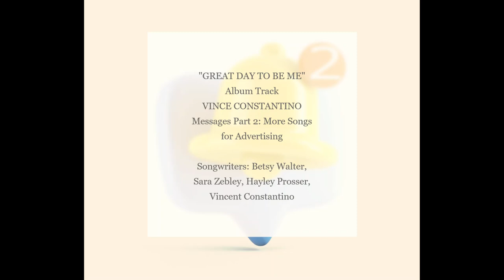BETSY WALTER SONG SAMPLER | FYC SONGWRITER OF THE YEAR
For Your GRAMMY® Consideration
** SONGWRITER OF THE YEAR **
Betsy Walter

- "500 Miles" (Vast Conduit) (T) – Prog Rock

- "Call On Me" (Payten Tison) (S) – Praise & Worship

- "Great Day To Be Me (Feat. Steel Blossoms)" (Vince Constantino) (T) – Pop/Rock

- "Jimmy The Shark" (Vince Constantino) (T) - Jazz

- "Ten Gallon Hat" (Calico) (S) – Country/Western Swing

- "That's Not Me" (Giovanni Gonzalez) (T) - Pop

- "White Picket Fences" (Vince Constantino) (T) – Pop/Singer-Songwriter

This song sampler consists of the choruses of the seven songs written/co-written by Betsy Walter that are eligible recordings under consideration in the new GRAMMY® category, SONGWRITER OF THE YEAR, recognizing the written excellence, profession and art of songwriting for non-performing and non-producing songwriters.

From Grammy.com -

Songwriting is a new Field and Songwriter Of The Year, Non-Classical is a new category in that Field

Criteria: This Category recognizes the written excellence, profession and art of songwriting for non-performing and non-producing songwriters. This category is for songwriters whose body of work released for the first time during the current eligibility year represents artistic excellence in the area of songwriting.  Award to Songwriter(s) with a minimum of 5 newly written songs in which they are listed as a non-performing, non-producing songwriter or co-writer.

TRACK TITLE (Release Artist)
Genre

1. 500 MILES (Vast Conduit)
Prog Rock

2. CALL ON ME (Payten Tison)
Praise & Worship

3. GREAT DAY TO BE ME (FEAT. STEEL BLOSSOMS) (Vince Constantino)
Pop/Rock

4. JIMMY THE SHARK (Vince Constantino)
Jazz

5. TEN GALLON HAT (Calico)
Country/Western Swing

6. THAT'S NOT ME (Giovanni Gonzalez)
Pop

7. WHITE PICKET FENCES (Vince Constantino)
Pop/Singer-Songwriter